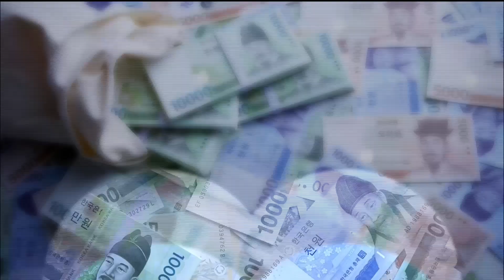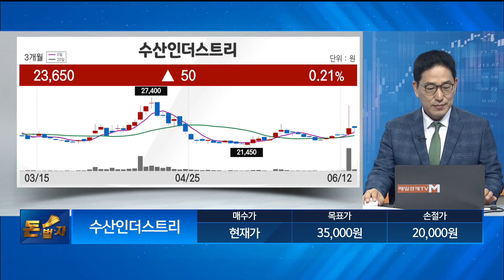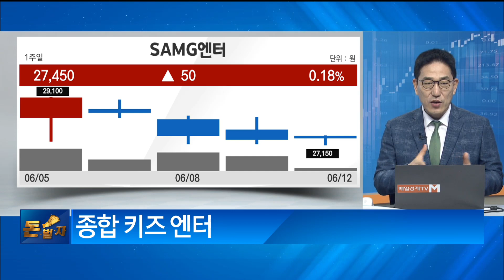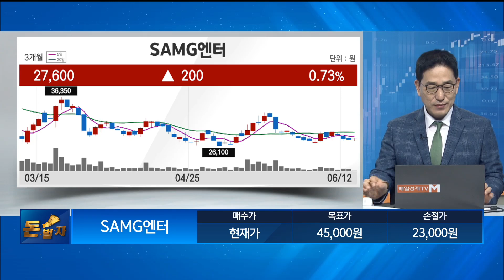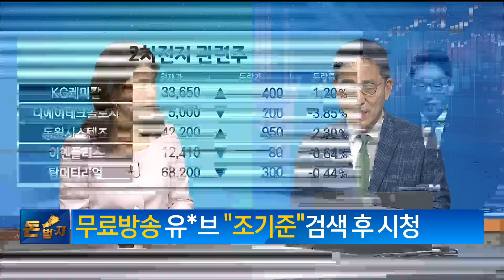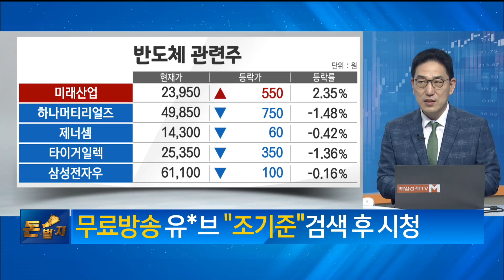[돈이 보이는 종목] 수산인더스트리 SAMG엔터_MBN골드 조기준 매니저